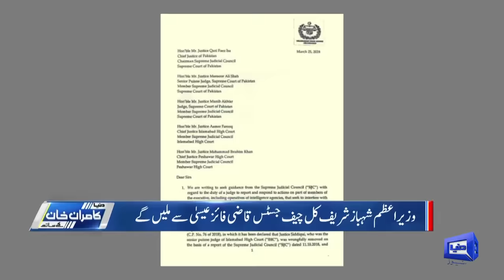Islamabad High Court Judges Letter Full Of Serious Allegations | Inside Story Revealed | Kamran Khan